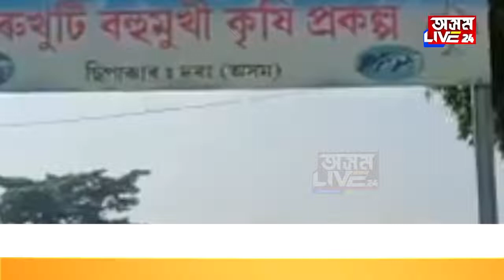শস্য-শ্যামলা হ’ব গৰুখুটি কৃষি প্ৰকল্প